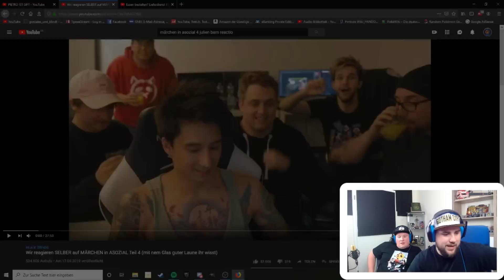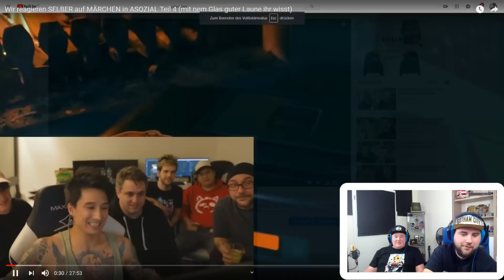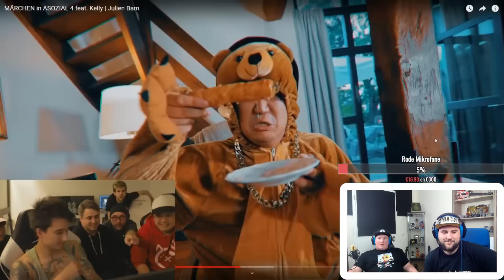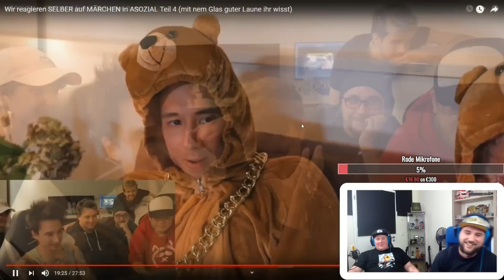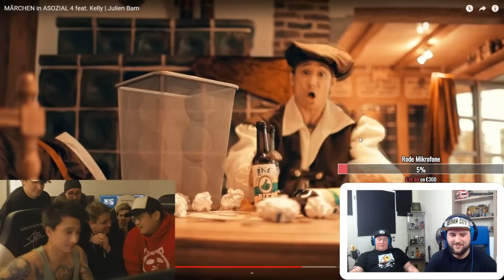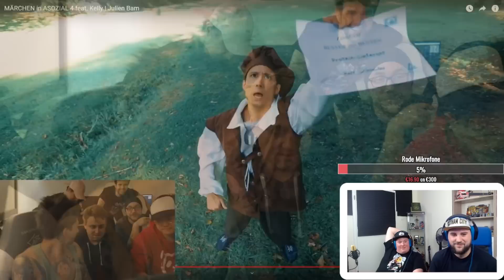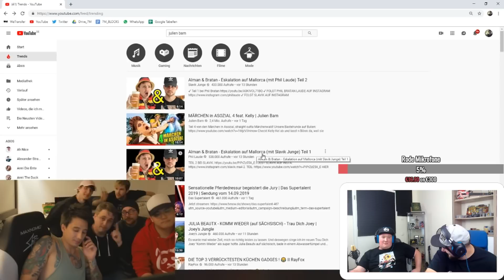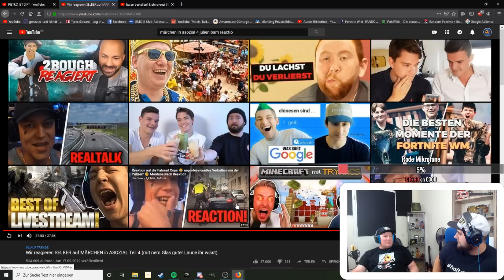Mega Sympathisch 😁 | Julien Bam reagiert auf Märchen in Asozial Teil 4 reaction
LuL
LuL
UFF
Huch

Title: Sugar Zone
Artist: Silent Partner
Genre: Rock
Mood: Happy